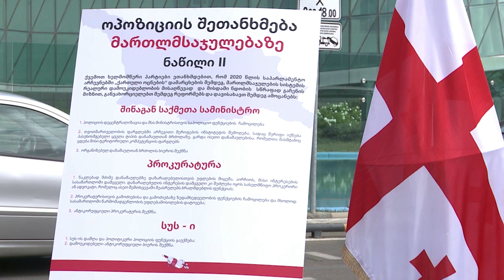ოპოზიციის შეთანხმება მართლმსაჯულების რეფორმაზე -ხუთმა პარტიამ დოკუმენტს ხელი მოაწერა